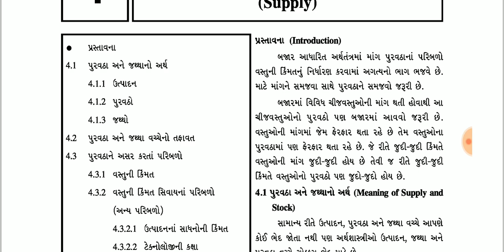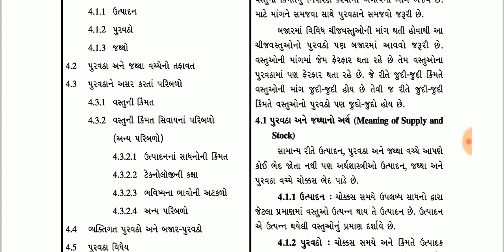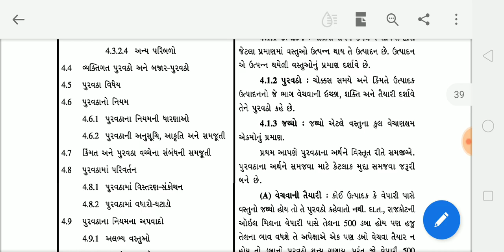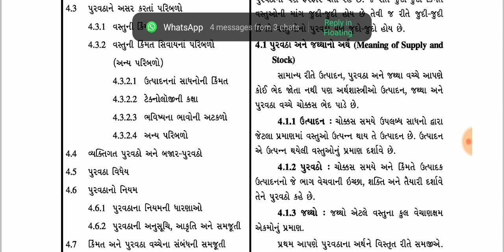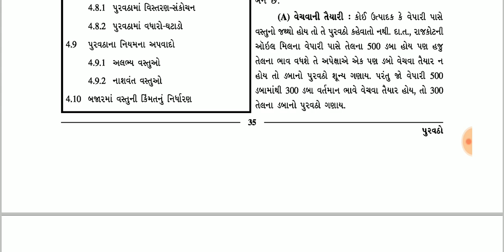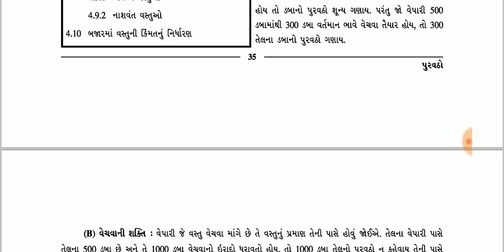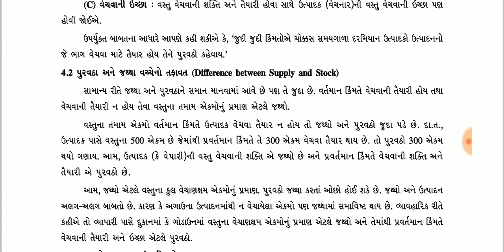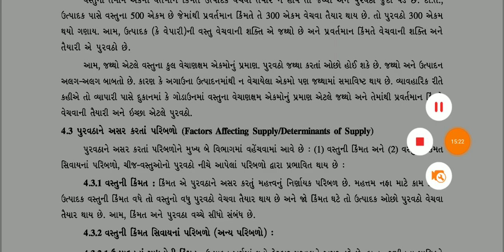std 11 economic ch 4/વિષય -અર્થશાસ્ત્ર ધોરણ -11 પ્રકરણ -4 (પુરવઠો)by Jayesh matholiya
વિષય -અર્થશાસ્ત્ર ધોરણ -11 પ્રકરણ -4 (પુરવઠો)by Jayesh matholiya